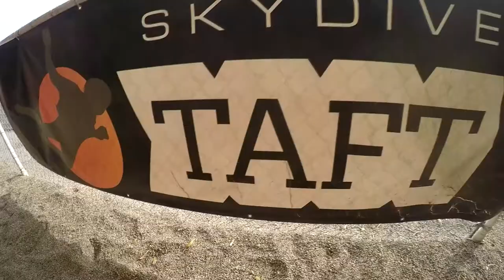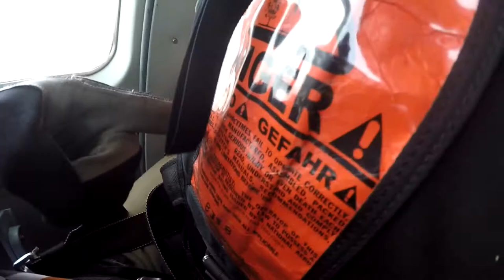Joe Alex Escalante Skydive Taft.